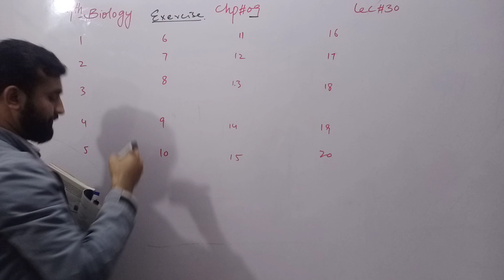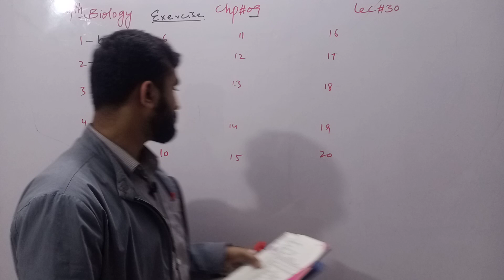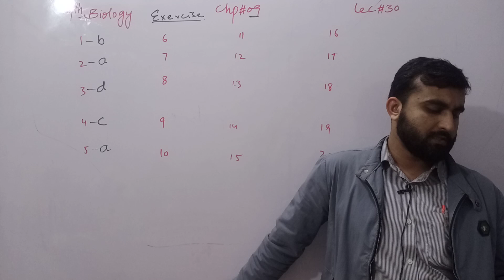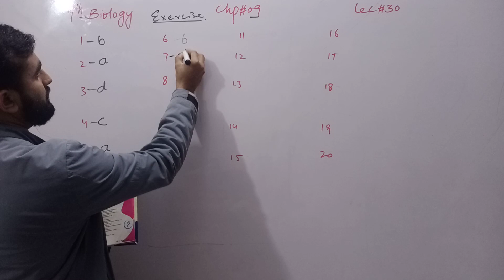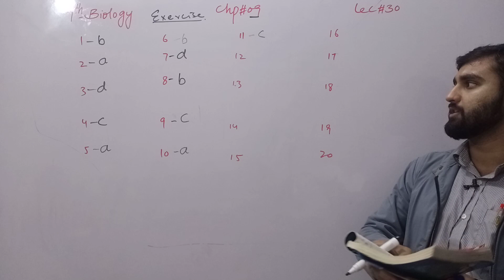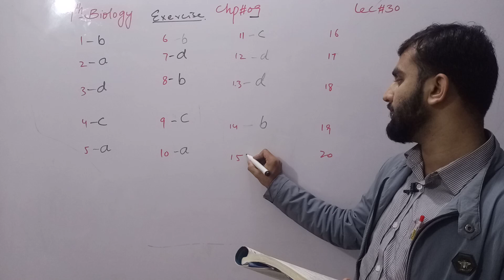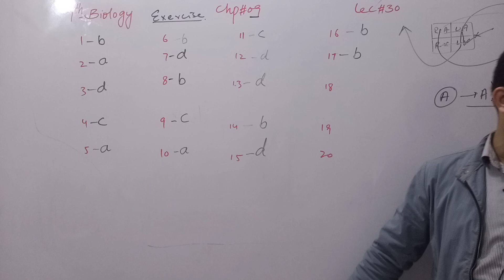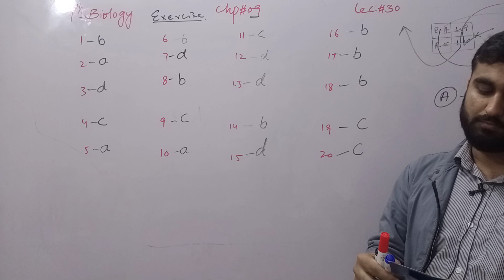Exercise | Transport | Chapter 9 | 9th class Biology | Lec. 30